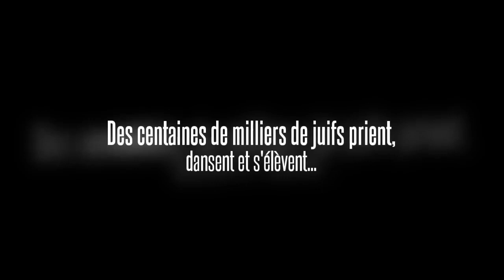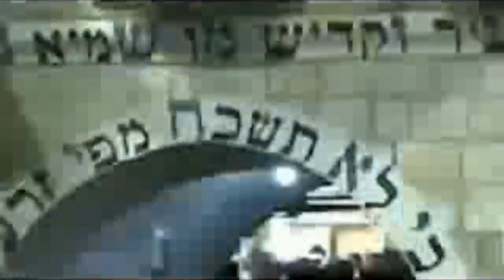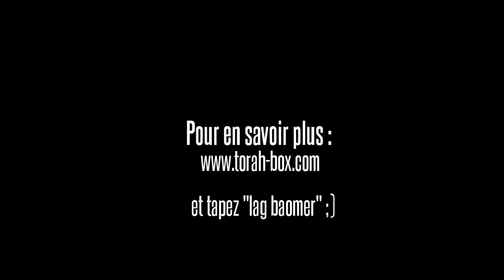Lag Baomer : Tombe de Rabbi Chimon bar Yo'hai à Merone !